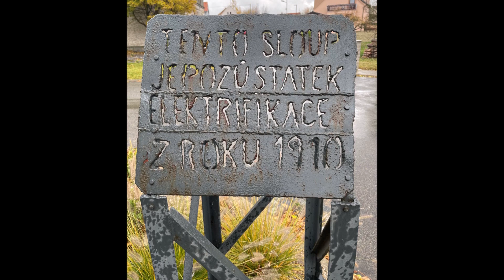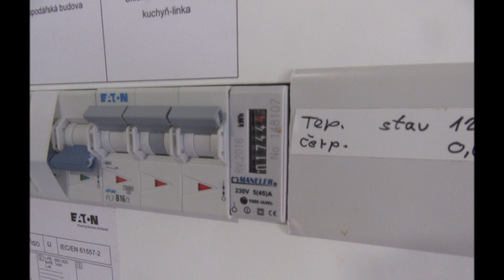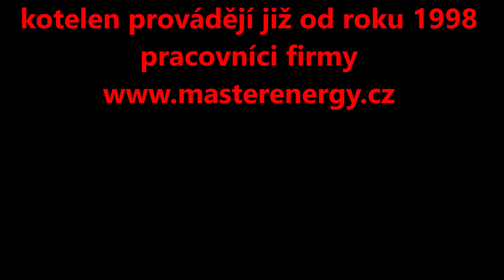Památník elektrifikace 1910 Elektrárenská družstva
1. Památník elektrifikace Mečeříž 00:08
2. elektrárenská družstva   00:31
3.  Lokální výroba elektřiny  04:06
3. Úsporný dům    04:36
4. Rekonstrukce domů , energetické úspory   06:00

Toto je například památník elektrifikace  z roku 1910  v městečku  Mečeříži na Mladoboleslavsku, kdy pokrokoví sedláci a mlynáři založili elektrifikační družstvo a  první dálkové vedení elektřiny vedlo až do Tábora. Družstevnictví, to byla šance pro pokrok, pro zavádění nových technologií, osvobozování lidí od závislostí.

Elektrárenská družstva

patří do skupiny zemědělských družstev.  Byla budována pomocí subvencí, tedy dotací.  Účelem bylo elektrifikovat obce a hlavně zemědělskou výrobu. Tedy zajistit osvětlení a pohon strojů. Dnes je již téměř zapomenut jejich podíl na elektrifikaci země.

V roce 1909 byl vydán na podporu využívání elektrické energie v zemědělství oběžník českého odboru Zemědělské rady pro Království české č. 113 804, kterým byly vyjmenovány podmínky, za jakých mohl zájemce o založení elektrárny obdržet státní a zemskou subvenci.